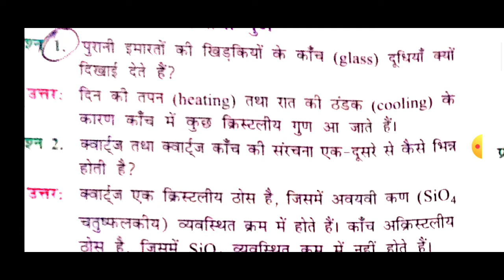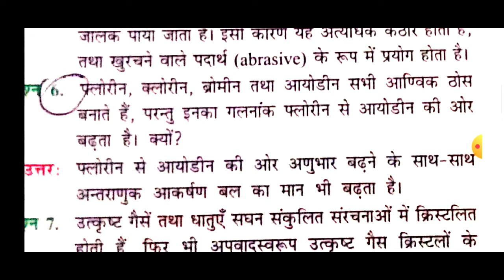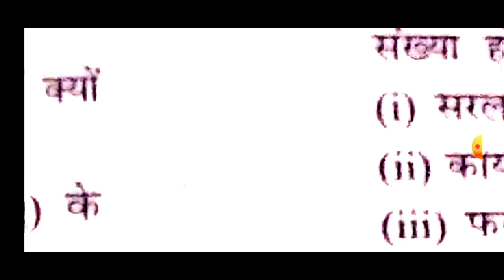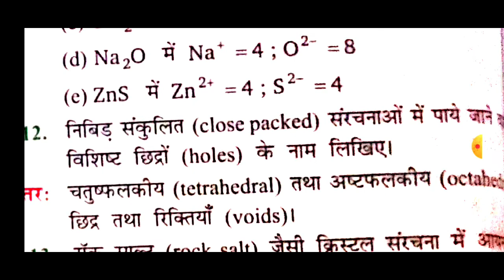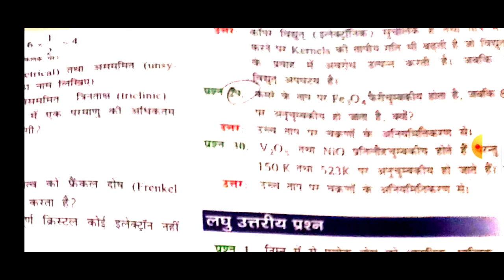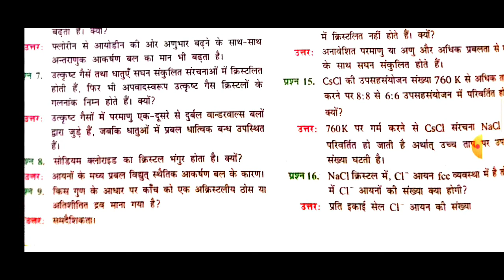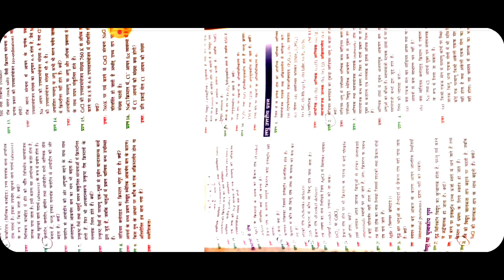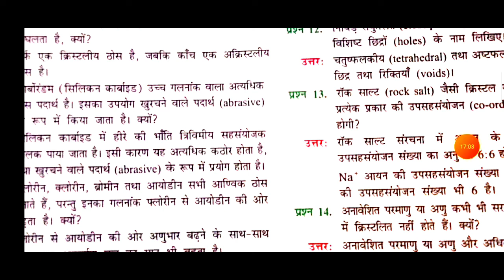Solid State Class 12 one liner questions Very Most Important